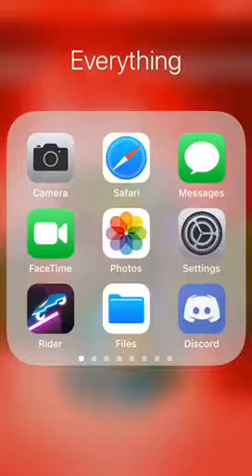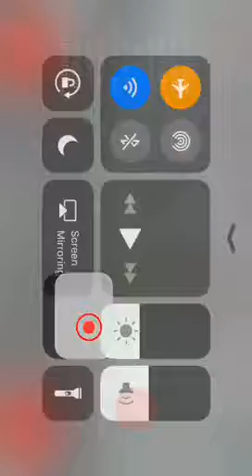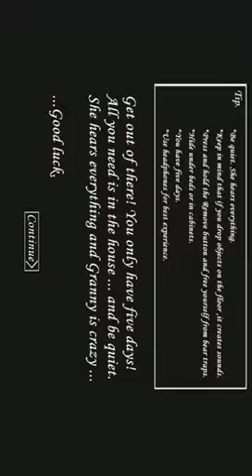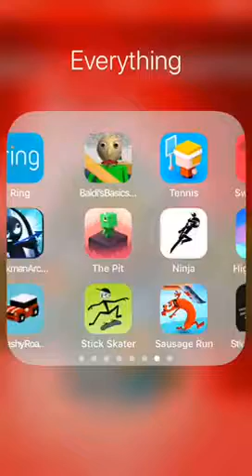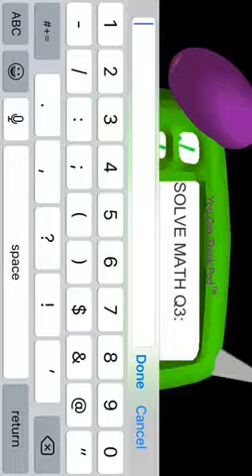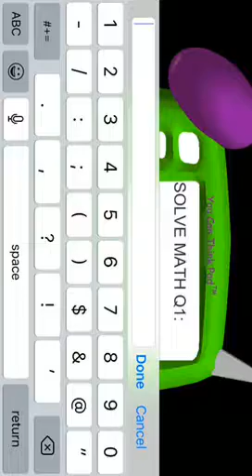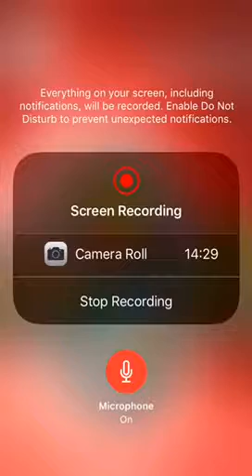Granny in a Christmas hat?!